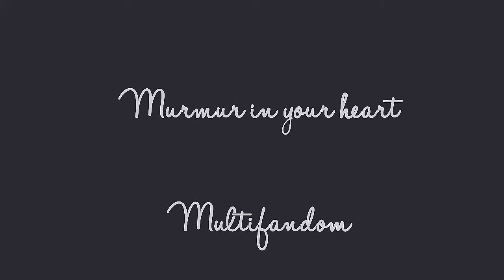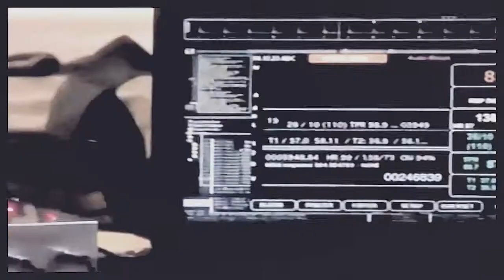Multicouples - Murmur in your heart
TV Couples and TV Series list used below! Experimenting with some stuff so I hope you like it and I love this song even if it's a little sleepy

The Vampire Diaries (Damon & Elena) (Klaus & Caroline)
Gossip Girl (Chuck & Blair)
Hart Of Dixie (Wade & Zoe)
Roswell (Max & Liz)
Veronica Mars (Logan & Veronica)
Buffy The Vampire Slayer (Spike & Buffy)
Once Upon A Time (Snow & Charming)
True Blood (Eric & Sookie)
One Tree Hill (Nathan & Hayley) (Clay & Quin)
Nashville (Scarlet & Gunnar) (Reyna & Deacon)
Smallville (Chloe & Oliver)
Haven ( Nathan & Audrey)
Moonlight (Mick & Beth)
The Gates (Charlie & Andie)